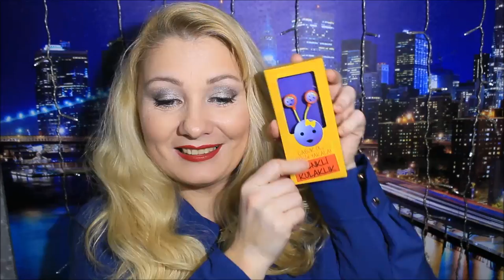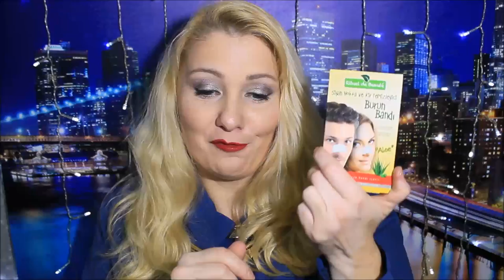Swap Cu Alexas Hayat